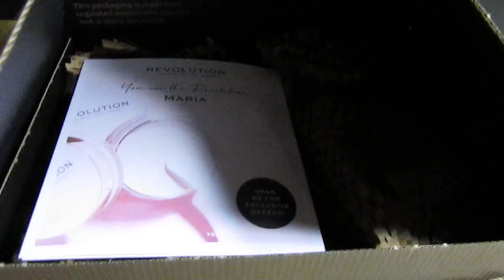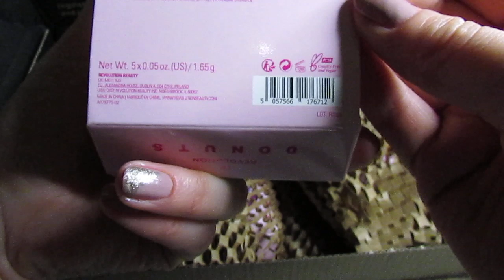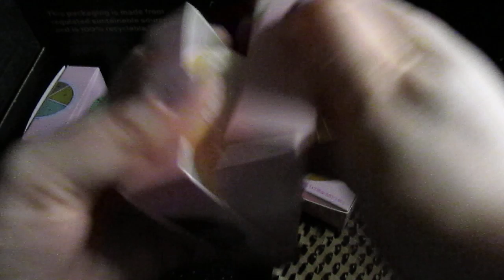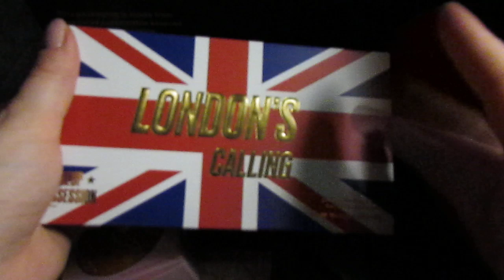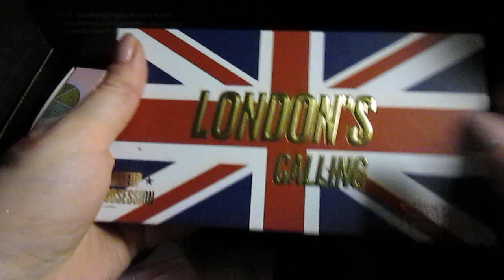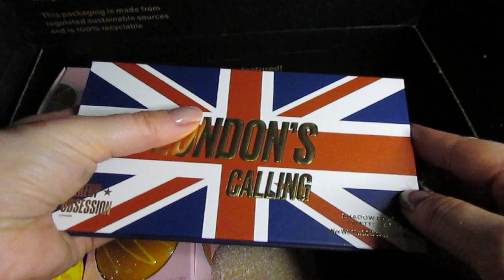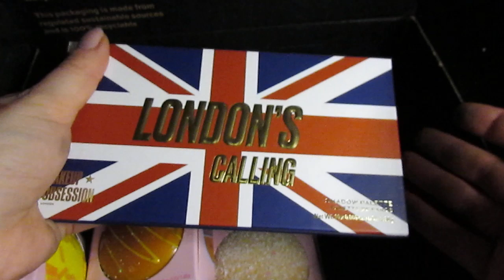Распакуем посылку с сайта РЕВОЛЮШН?